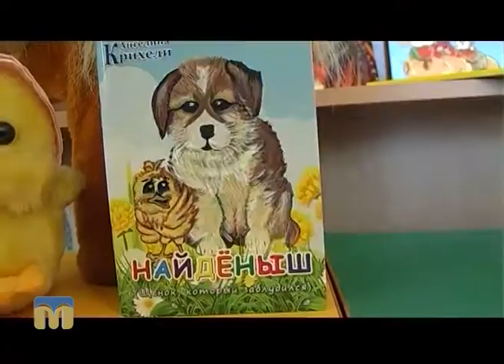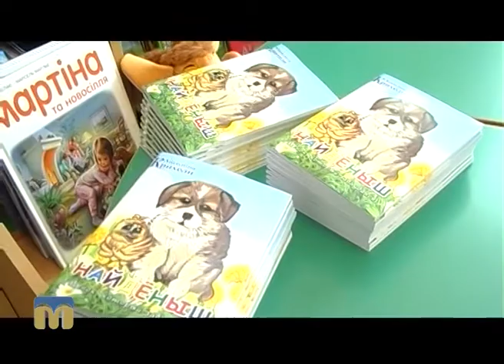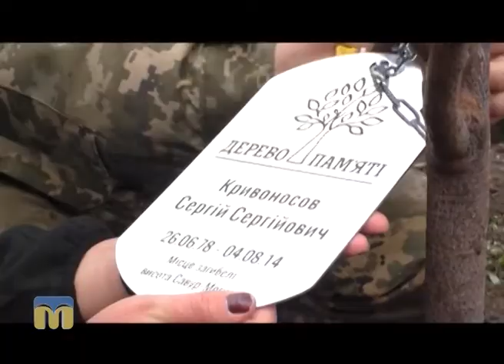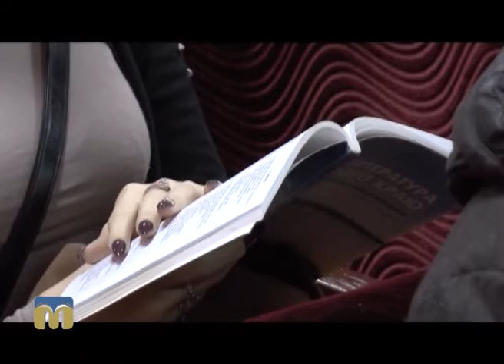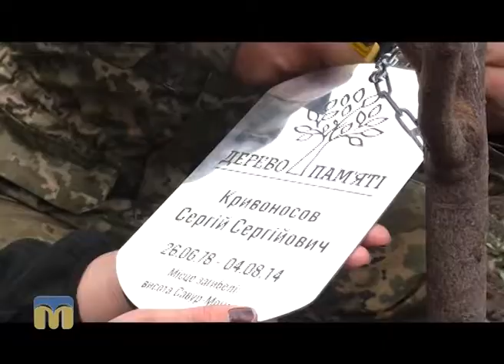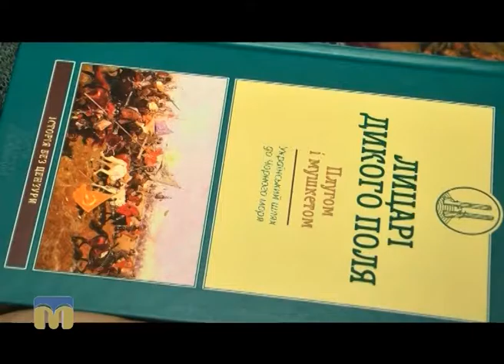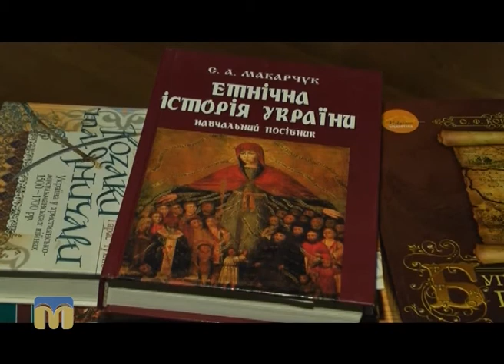Крапки над “і” 16.10.2016